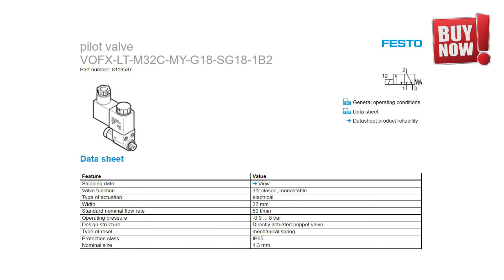FESTO PILOT VALVE VOFX-LT-M32C-MY-G18-SG18-1B2 PN.8119587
FESTO PILOT VALVE
VOFX-LT-M32C-MY-G18-SG18-1B2 PN.8119587